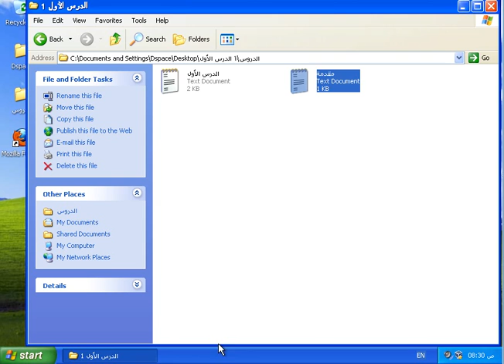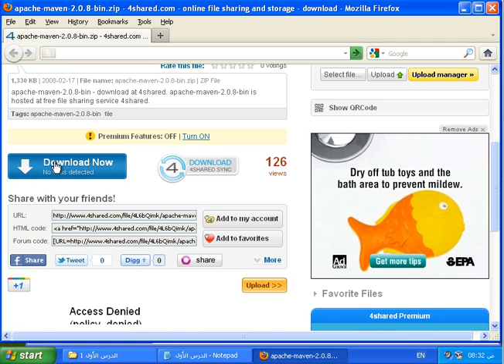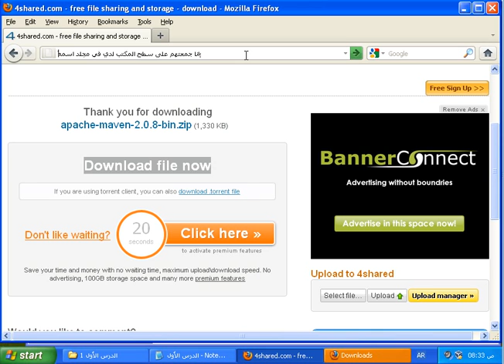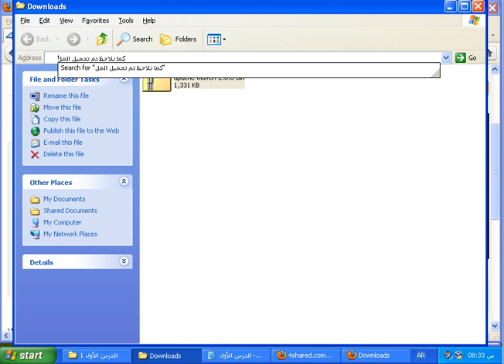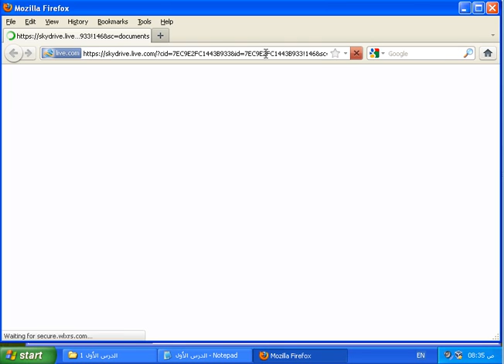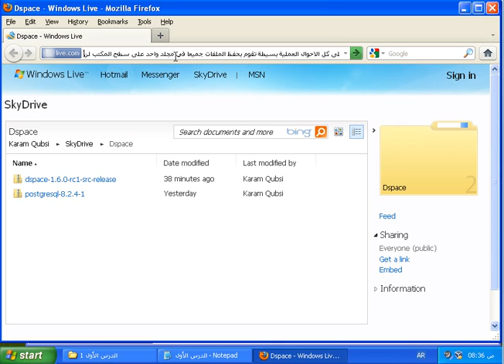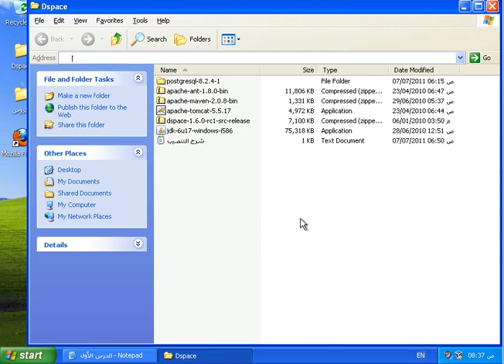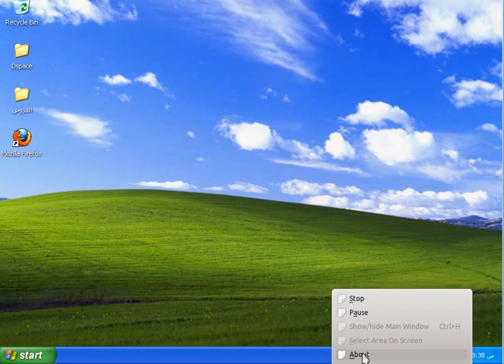الدرس الأول في اعداد الدي سبيس DSPACE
سيتحدث هذا الدرس عن البرامج اللازمة في العمل وهذه الروابط المذكورة داخل الفيديو

Apache Maven
ويمكن تحميله من :
Apache Ant
ويمكن تحميله من :
jdk-6u17-windows-i586
حمل من :
 (apache-tomcat-5.5.17)
حمل من :
PostgreSQL
ويفضل  تحميله من :

وحزمة الدي سبيس التي اعتمدها هي dspace-1.6.0-rc1-src-release
ويمكن تحميلها أيضا من :